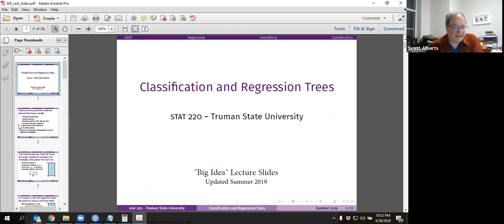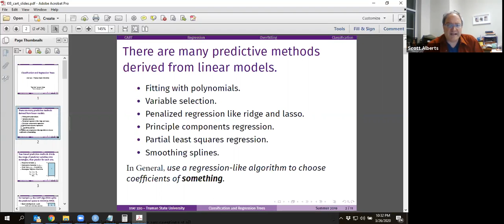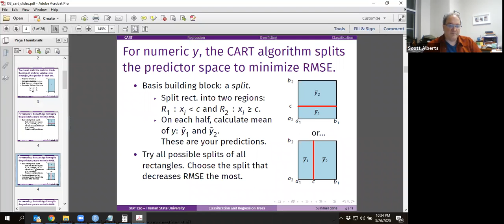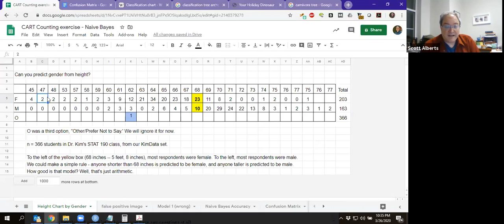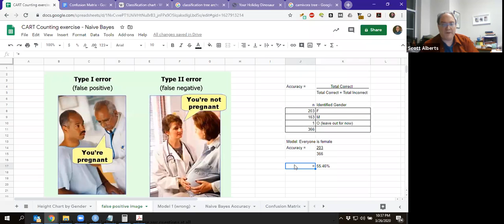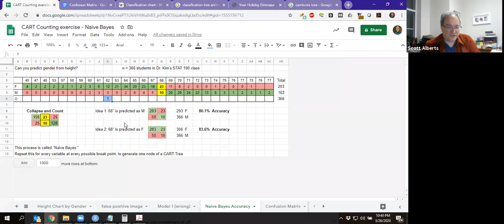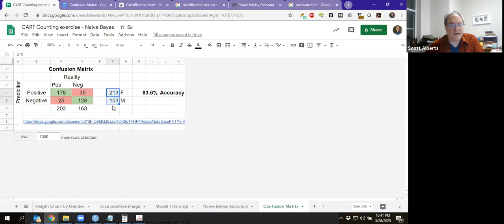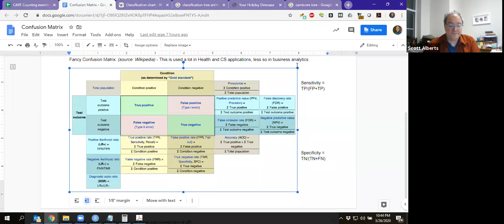Big Idea: CART1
This is the first of three videos that I use to explain how recursive partitioning, or CART trees work.